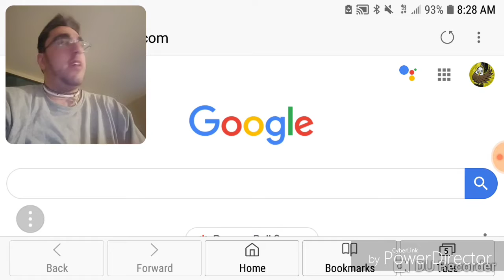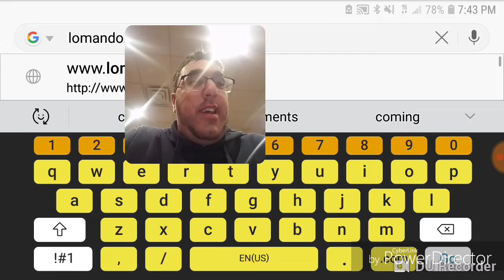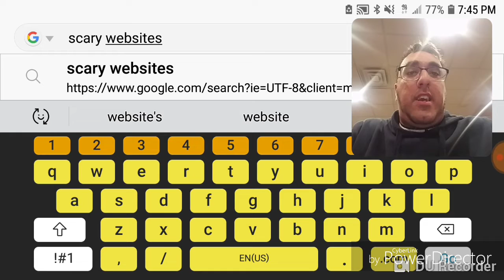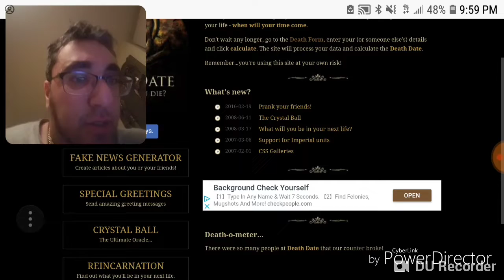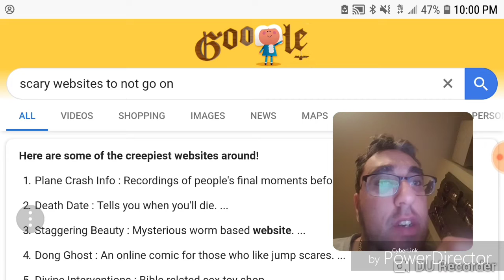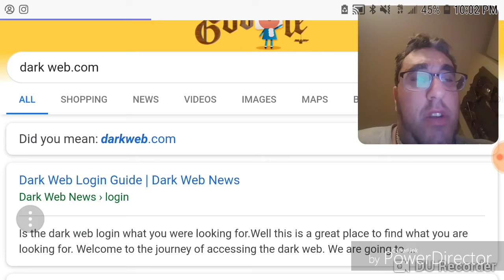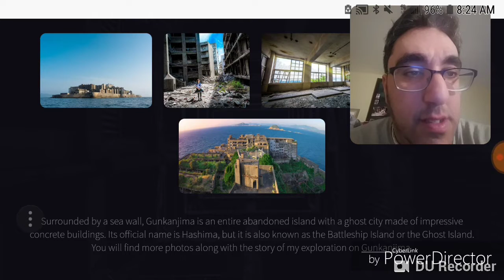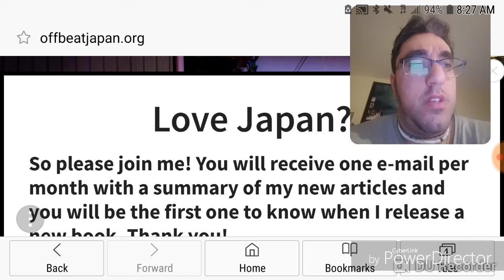TERRIFYING WEBSITE ANYONE SHOULD NEVER GO ON!!!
Sub to Ryan Mienert

Description:Today EagelUniverse went to a few websites to never go on. Love Peace and Positivity. Mi Boi!